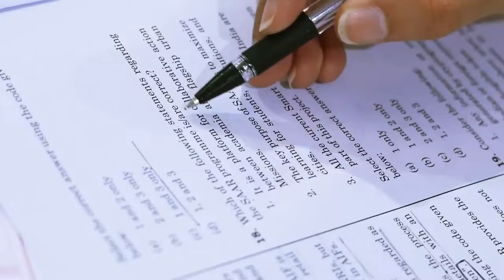UPSC CSE | Last 3 Months Revision Plan To Score 130+ in Prelims | By Anjali Garg, Rank 79 CSE 2022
सिविल सेवा परीक्षा 2022 में 79 रैंक हासिल करने वाली अंजलि गर्ग से जानिए प्रीलिम्स के लिए क्या हो आपका आखिरी तीन महीनों का revision प्लान. अंजलि का प्रीलिम्स का स्कोर 132 था और इस वीडियो में उन्होंने हर सब्जेक्ट के लिए क्या पढ़ना है और कैसे  पढ़ना है ये बताया है.

You can follow Anjali Garg's Telegram Channel for her notes and strategy

DKT Facebook Page-

 • CSE Track